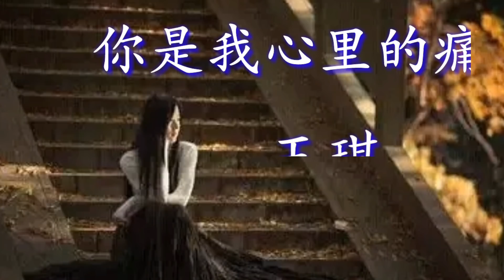《你是我心里的痛》 演唱：王琪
《你是我心里的痛》
演唱：王琪
作词：王琪
作曲：王琪

总是不知不觉
在深夜里又想起你
好想给你打一个电话
发现我已没有了勇气

手机里你的照片
我还一直舍不得删去
我还期盼你有一天能够
能够回到我这里

是我那愚蠢的该死的承诺
说好分手后就不再纠缠你
可我偏偏就是忘不掉你
我知道是我自己没出息

你是我心里最伤的痛
我不知如何去形容
分手后我生活没什么不同
只是脸上少了幸福的笑容

我想要睡去不要醒
我就可以做个很长的梦
梦里我们面朝大海
春暖花开